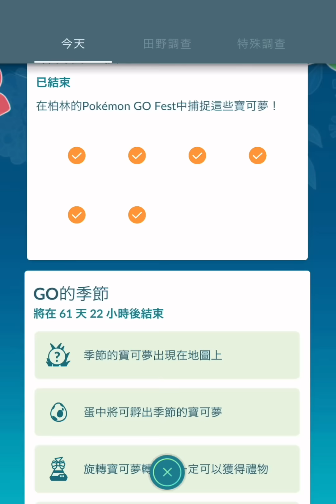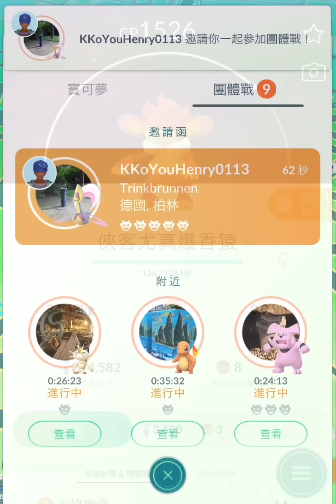急凍鳥回歸團體戰！克雷色利亞 達克萊伊出現了！フリーザー Articuno！クレセリア Cresselia！ダークライ Darkrai！德國柏林 GO Fest 2022 Berlin Pokémon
急凍鳥回歸團體戰！克雷色利亞 達克萊伊出現！フリーザー Articuno！クレセリア Cresselia！ダークライ Darkrai！德國柏林 GO Fest 2022 Berlin in Pokémon

Pokémon GO Fest 2022: Berlin——全球大挑戰和究極解鎖！

[Pokémon GO Fest 2022: Berlin究極解鎖]

柏林時間2022年7月1日（星期五）9:00～2022年7月3日（星期天）18:00

台灣時間2022年7月1日（星期五）15:00～2022年7月4日（星期一）00:00

[全球大挑戰]

台灣時間2022年7月1日（星期五）15:00，將會有一場特殊的全球大挑戰在柏林現場活動進行的同時登場。無論你在哪裡都可以參與這次活動！

和世界各地的訓練家攜手打倒GO火箭隊隊員，解鎖以下好康：

在全球大挑戰活動期間，打倒GO火箭隊隊員獲得的星星沙子加倍

究極解鎖：週年慶

究極解鎖：對戰週末

[收藏家挑戰]

在Pokémon GO Fest 2022: Berlin現身的部份寶可夢活動期間於全球野外出現。努力捕捉寶可夢，完成這次的收藏家挑戰吧！